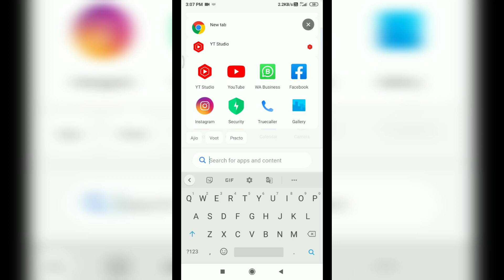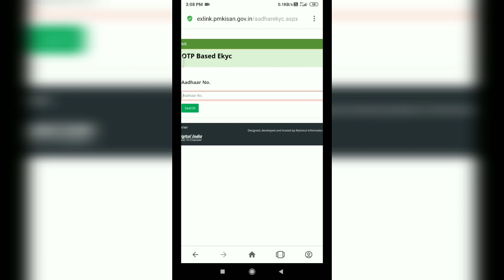Pm Kisan Yojana Ki e Kyc Apne Mobile se Kare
About video : pm Kisan Yojana Ki e Kyc Apne Mobile se Kare.
Apko es video me batya gya ha#pmkisaansammannidhi